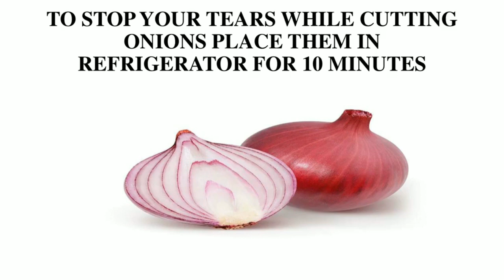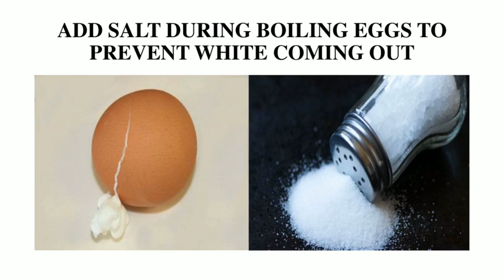KITCHEN TIPS AND TRICKS #2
These are useful kitchen tips and tricks followed in our daily life